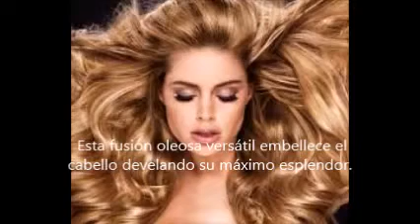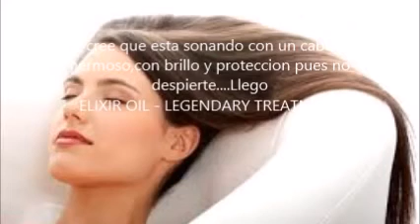Tratamiento para cabello maltratado con Elixir Oil,como usarlo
ELIXIR OIL - LEGENDARY TREATMENT
Elixir Oil
-Embellece el cabello develando su máximo esplendor. Brinda protección activa frente a las agresiones externas, aporta nutrición, ligereza y ayuda a un fácil desenredo.
1-Beneficios
BKD LEGENDARY CAVIAR & ARGAN ELIXIR OIL es un tratamiento extraordinario para todo tipo de cabellos. Esta fusión oleosa versátil embellece el cabello develando su máximo esplendor. Brinda protección activa frente a las agresiones externas, aporta nutrición, ligereza y ayuda a un fácil desenredo. Otorga un acabado perfecto y brillo sublime. BKD Luxury & Co. crea un ritual de embellecimiento único para todo tipo de cabello.
Los extraordinarios resultados que brinda este magnífico tratamiento provienen de una cuidadosa selección de componentes esenciales:
● EXTRACTO DE CAVIAR
 ● ACEITE DE ARGAN
 ● ACEITE DE CAMELIA
 ● ACEITE DE PRACAXI
2-Modo de uso
-PREVIO AL LAVADO
 Utilizar como tratamiento pre-lavado para preparar el cabello. Logra nutrirlo y eliminar sus impurezas dejándolo brillante y ligero. Modo de empleo: Colocar de 2 a 3 presiones en la mano y aplicarlo en el cabello húmedo o seco desde la raíz hasta las puntas de manera uniforme. Masajear y dejar actuar de 5 a 10 minutos para que los activos penetren la fibra capilar. Enjuague con abundante agua tibia. Proceda al lavado con su shampoo BKD habitual.
--ANTES DEL SECADO o PLANCHADO
 Usar como método de protección termo-activa sin enjuague. Ayuda a mejorar el acabado del peinado. Modo de empleo: Colocar de 2 a 3 presiones en la mano y distribuirlos sobre el cabello húmedo o mojado, de medios a puntas, reforzando las puntas secas. Peinar con cepillo. Proceder a realizar el brushing o al uso de plancha y/o buclera.
--DESPUÉS DEL PEINADO
 Embellece y realza el cabello como toque final de lujo. Brinda suavidad y un brillo espléndido sin frizz. Modo de empleo: Colocar de 1 a 2 presiones sobre la mano y esparcir de manera pareja sobre los largos y puntas (evitar contacto con el cuero cabelludo). Masajear en las zonas más dañadas.
--MÉTODO DE BELLEZA
 Emplear como embellecedor diario para fortalecer y preservar el cabello de las agresiones externas. Nutrición y protección activa durante todo el día. Modo de empleo: Colocar de 1 a 2 presiones de producto en la mano y esparcir de manera homogénea de medios a puntas sobre el cabello seco.
--NUTRICIÓN INTENSA
 Utilizar como tratamiento de nutrición e hidratación. Deja la fibra capilar con una suavidad excepcional. Modo de empleo: Colocar de 2 a 3 presiones sobre toda la cabellera. Cubrir con toalla y aplicar calor con el secador de cabello durante 5 minutos. Dejar actuar 30 minutos y luego enjuagar con agua tibia.